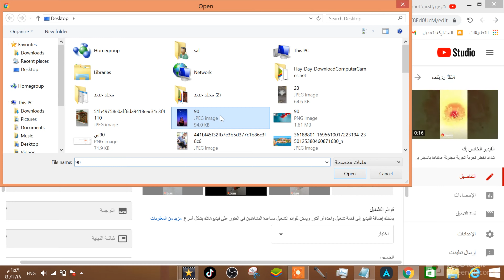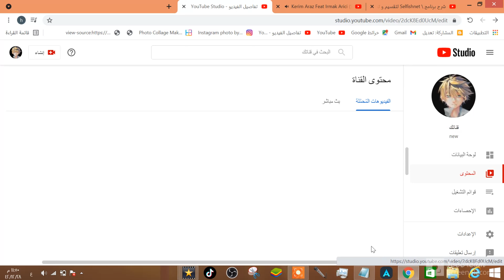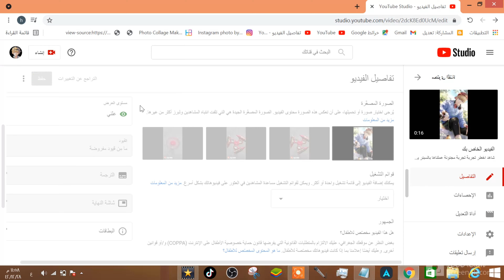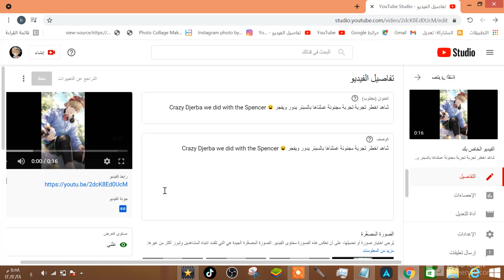كيفية إضافة صورة مصغرة للفيديو على اليوتيوب أو تغيرها لجلب المشاهدين ولفت انتباههم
اضافة صورة مصغرة
اضافة صورة مصغرة للفيديو
اضافة صورة مصغرة لفيديوهات اليتيوب
تغير الصورة المصغرة على اليتيوب
تغير الصورة المصغرة لفيديوهات اليتيوب
طريقة وصع صورة مصغرة للفيديو
وضع صورة مصغرة
تغيير الصورة المصغرة
تحمييل الصورة المصغرة
اضافة الصورة المصغرة
اختيار صورة مصغرة
تصميم صورة مصغرة
طريقة تصميم صورة مصغرة
تصميم صورة مصغرة احترافية
الكتابة عالصورة المصغرة
حل مشكلة عدم تفعيل خاصية الصورة المصغرة
مشكلة عدم تفعيل خاصية الصورة المصغرة
مشكلة عدم تفعيل خاصية الصورة المصغرة في برنامج استوديو يوتيوب
عمل صوره مصغرة
كيفيه عمل الصوره المصغرة
كيفيه تصميم صوره مصغرة
تصميم صوره مصغرة
كيفية اضافة صورة مصغرة للفيديو
الصورة المصغرة
صورة مصغرة للفيديو, كيفيه عمل صوره مصغره
ما هي الصورة المصغرة لليوتيوب
صورة المصغرة, الصور المصغره باليوتيوب, الصور المصغرة يوتيوب
الصورة المصغرة لليوتيوب,
الصورة المصغرة لليوتيوب picsart,
الصورة المصغرة لليوتيوب فوتوشوب,
الصورة المصغرة لليوتيوب من الهاتف,
الصورة المصغرة للفيس بوك,
الصورة المصغرة في اليوتيوب,
الصورة المصغرة هديل جلال,
الصورة المصغرة للفيديو